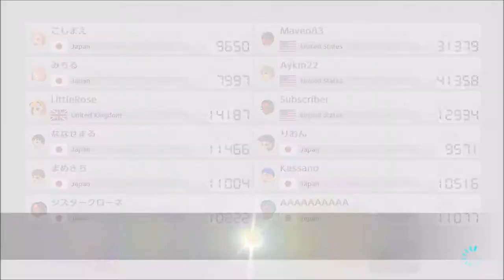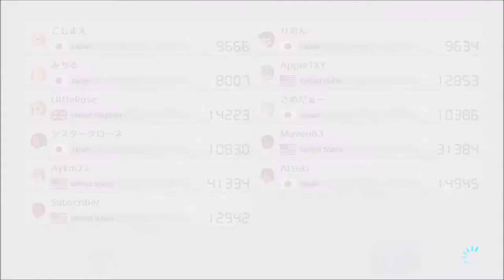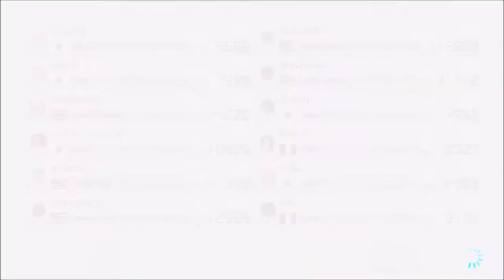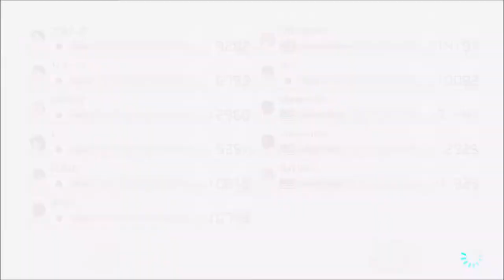Requested Character 47!!! - Mario Kart 8 Deluxe (Online; as ???) Episode 117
Wondering about the thumbnail? I've decided to make it a bit of a mystery on who was requested from here on out! The list of the characters who haven't been asked for twice, and who has been... is at the end of the video.
GGs friends! Link to their channels...

Discord account... Maveo83#8160